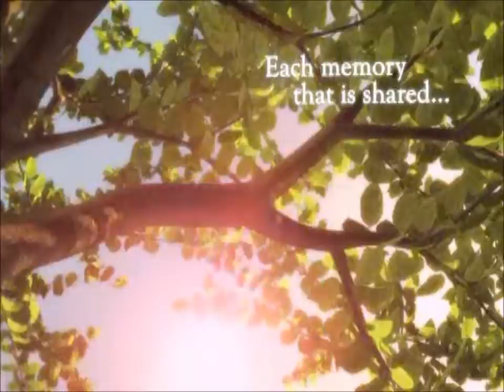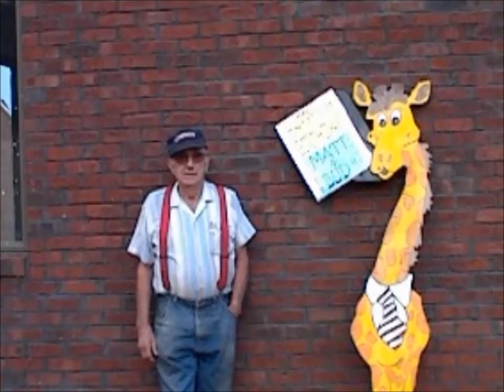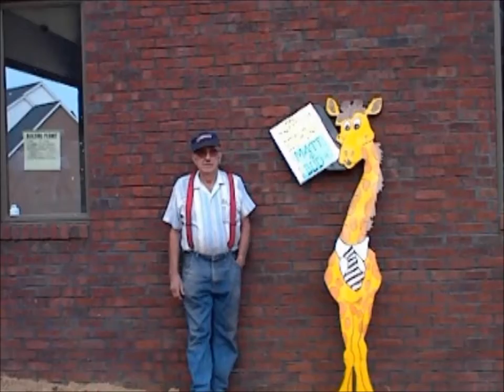In Memory of Robert Eugene Armentrout